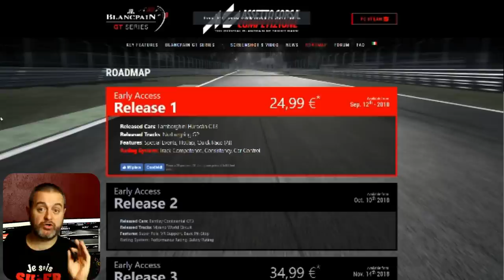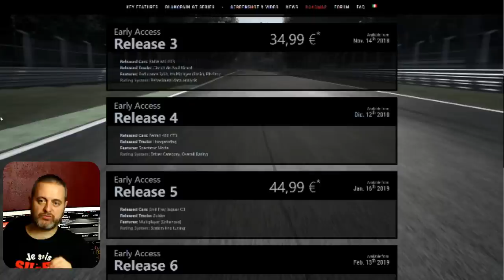Assetto Corsa Competizione - Road Map [ITA ᴴᴰ]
Torniamo a parlare del prossimo ed imminente titolo della Kunos Simulazioni - Assetto Corsa Competizione. Analizziamo insieme la Road Map per scoprire cosa ci attende da questo nuovissimo simulatore che ci fa davvero ben sperare! Blacpain 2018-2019!

Buona Visione!